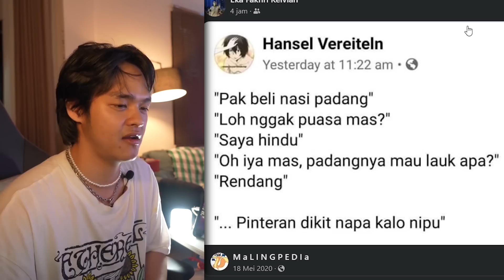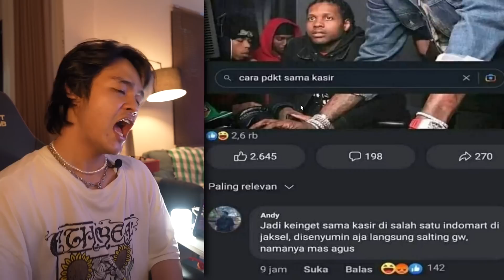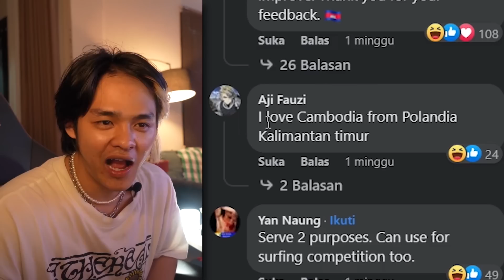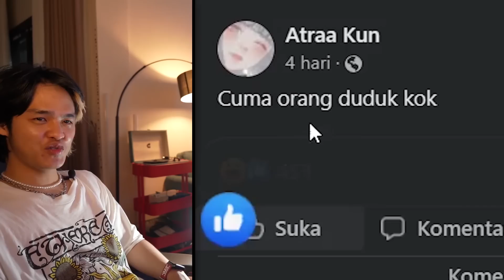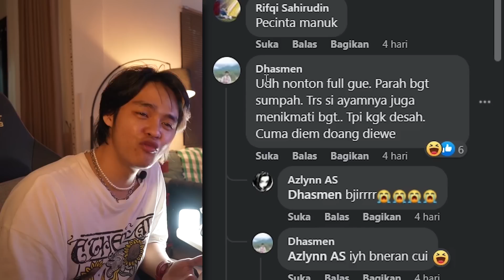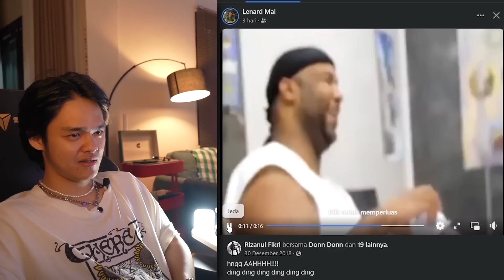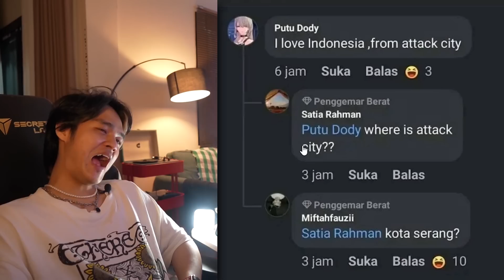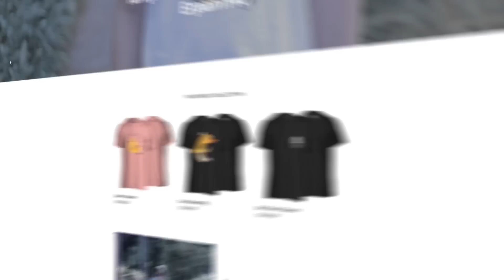TUTORIAL NONTON COLDPLAY GRATIS!